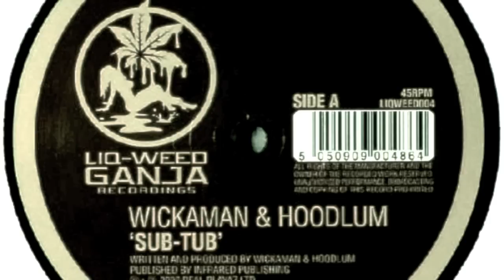Wickaman & Hoodlum - Sub Tub